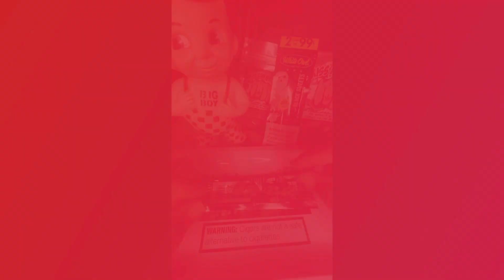THE BEST cigarrillos (painted with wax)@bigboylivepodcast5559 style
Step number 1 .break up your flower by hand in chunks. Do not use a grinder!
￼ Step 2 . spread your concentrate out on your cigarillo paper evenly. ￼(do not spread any near the butt)
Step 3. Spread out your flower evenly!

Step 4,5 and 6
STUFF-ROLL-LICK

Step 7 ..LIGHT IT UP !!!